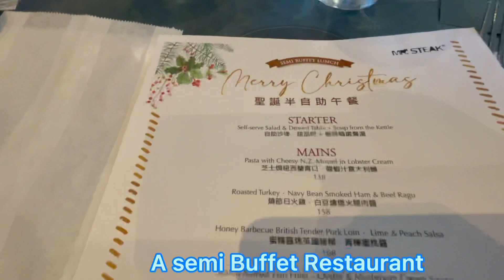BIRTHDAY TREATS FROM MY EMPLOYER// BUFFET RESTAURANT.